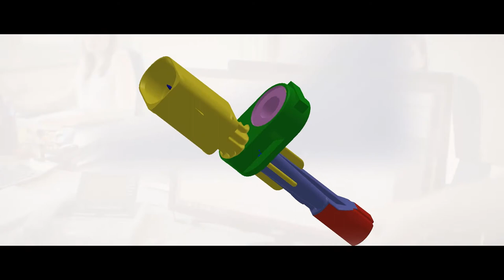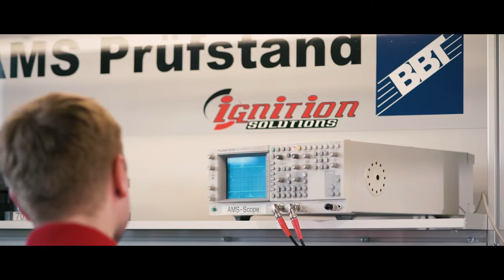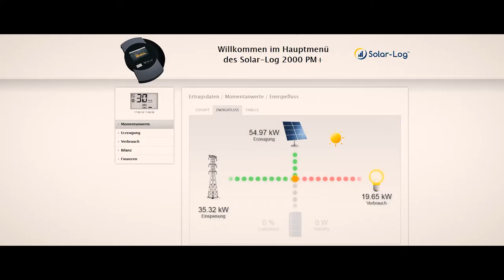BBT Automotive Image-Video (German)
BBT Automotive Components GmbH produziert und entwickelt Zündkabelsätze, Zündkerzenstecker, Sensoren und Zündspulen für Verbrennungsmotoren. Neben einer großen Auswahl an Produkten im Bereich Zündung führt BBT ein umfangreiches Sortiment an Sensoren des Motormanagements und anderen elektrischen Zubehörteilen.
Die kontinuierliche Pflege und Erweiterung des Sortiments garantiert ein stets aktuelles Lieferprogramm.

BBT hat sich im Verlauf von 2 Jahrzehnten durch Qualität, Wettbewerbsfähigkeit, Kompetenz, und Zuverlässigkeit im Ersatzteilmarkt als starke Marke etabliert.

BBT ist ständig im Einsatz, um Kunden freundlich und fachkundig zu betreuen sowie mit aktuellen Produktinformationen zu versorgen. Dabei stehen termingerechte Lieferungen und einwandfreie Qualität immer im Vordergrund.

Die BBT Automotive Components GmbH vertreibt BBT Produkte in Deutschland sowie international.